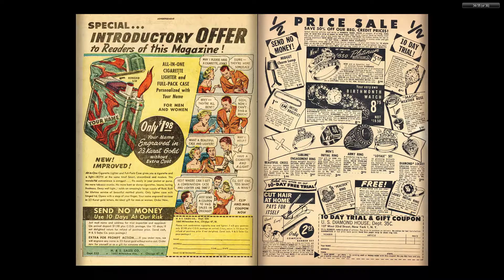War Battles 02